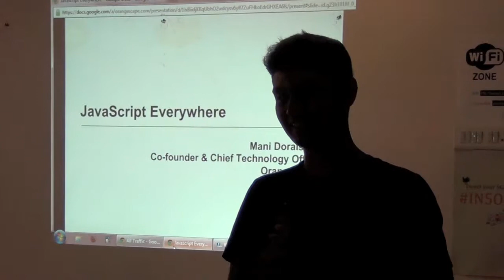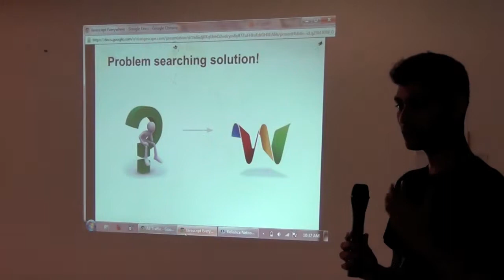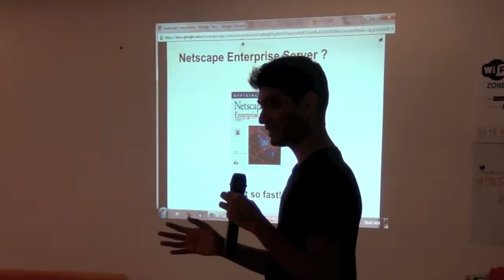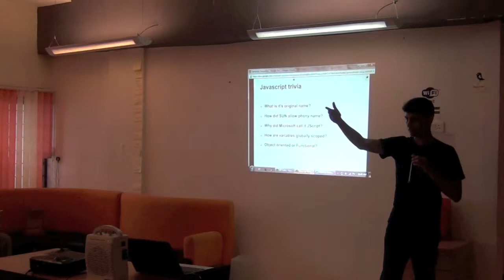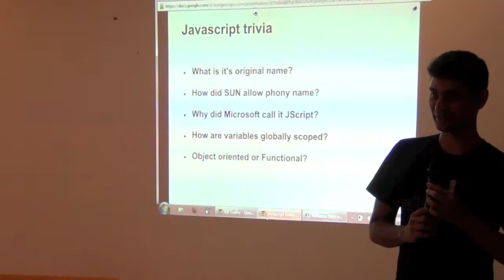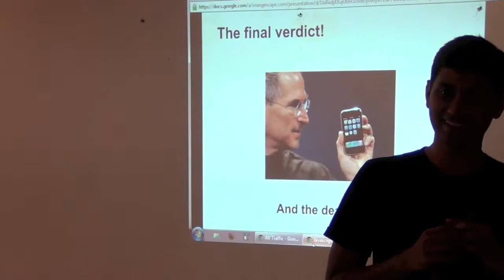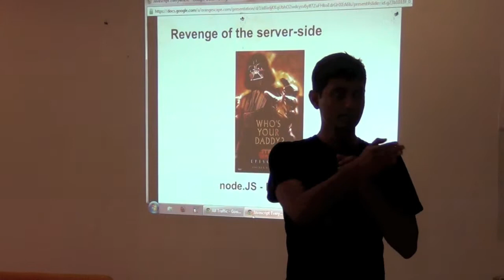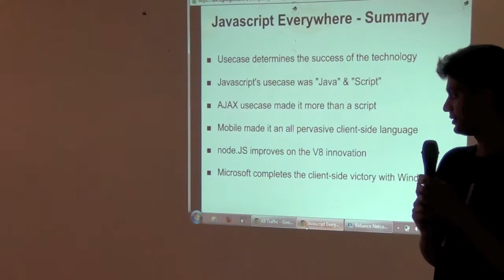Chennai Javascript+Android Geekup - Mani Doraisamy - JavaScript Everywhere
Mani Doraisamy is the co-founder and chief technology officer at OrangeScape. He has led and built products from integration middleware to rule engines for almost a decade. The latest feather is Mani's cap is Visual PaaS, which has been developed for building process oriented business applications.

If there's one thing to learn from the success of Facebook and the demise of Google Wave, it is this: the success of any technology is in its use case, not in its technical merits. Programming languages are no exception to this rule. This is why JavaScript, an unassuming browser scripting language has experienced such a meteoric rise, overcoming its technical shortcomings and slow, buggy browser implementations. JavaScript struggled to shed its initial casting as a mere scripting language. It was not considered a serious language until the advent of AJAX, where, to most people's surprise, it proved to be very appropriate, even replacing the X of XML with its own JSON.

When a technology performs well for new use cases, it is a proof of its technical merits. Today, JavaScript powers various other use cases: on the server (Node.js), mobile (Titanium), even Windows 8 desktop applications, all with a strong community behind it. Hear from Mani Doraisamy a different perspective on JavaScript, an inspiring story for language users, developers and product managers alike.